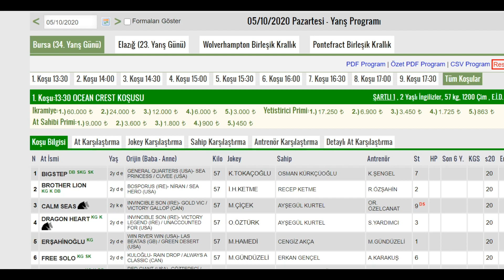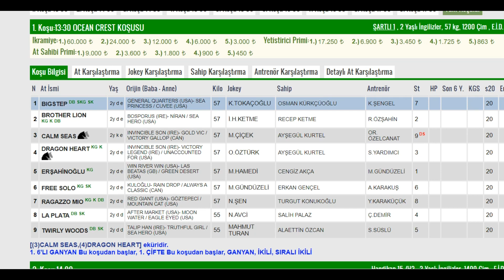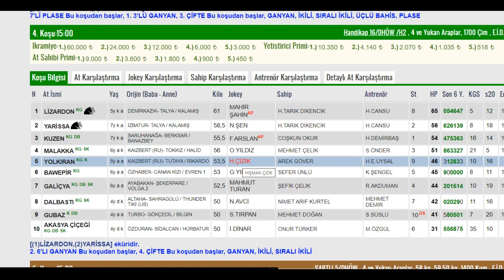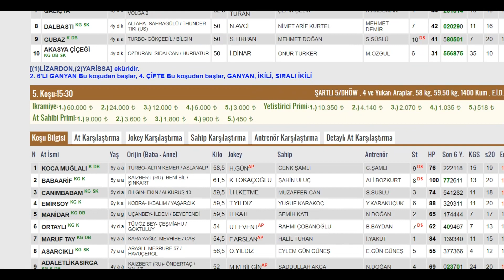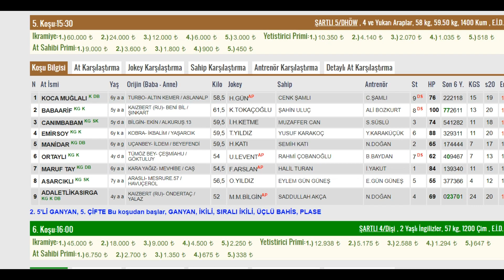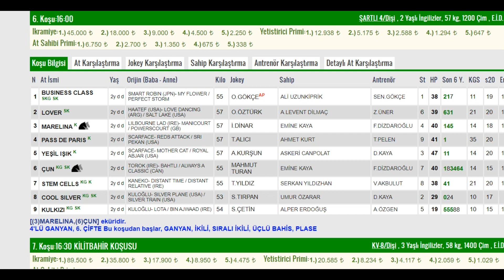05 EKİM BURSA 1. ALTILI TAHMİNLERİ GANYAN TAHMİNLERİ-TJK